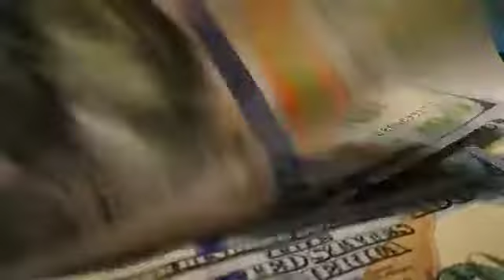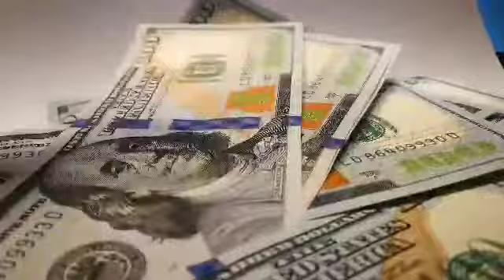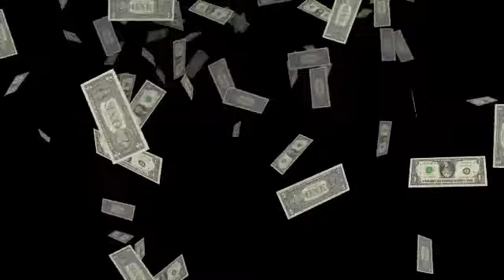کتاب صوتی تو ثروتمند زاده شده ای فصل هفتم قانون ریسک پذیری و ثروت افرینی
فصل هفتم   قانون ریسک پذیری و ثروت افرینی

باب پراکتور در کتاب ثروتمند زاده شده‌ای!، شما را قدم‌ به‌ قدم به این کشف شگفت‌انگیز می‌رساند که
 موفقیت در دوردست‌ها نیست، بلکه در دسترس ماست و برای کسب آن فقط باید تکه‌های پازلِ موفقیت که زیر دست‌مان ریخته را کنار هم بچینیم.
audio-books
کتاب صوتی